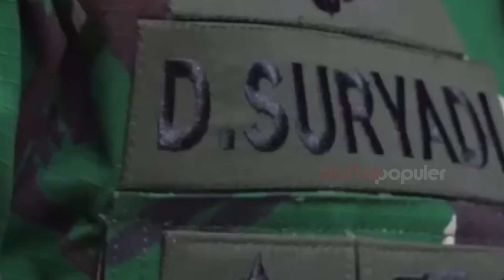Rahasia Jokowi Sulit Dikalahkan! Jenderal TNI-Polri Kepercayaan Presiden Jokowi yg Karirnya Melesat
Presiden Jokowi melantik Marsekal Mohamad Tonny Harjono menjadi Kepala Staf Angkatan Udara menggantikan Marsekal TNI Fadjar Prasetyo yang sudah memasuki masa pensiun. Dilantiknya Marsekal Tonny Harjono, menambah deretan jenderal dari TNI dan Polri kepercayaan presiden yang karirnya melesat.